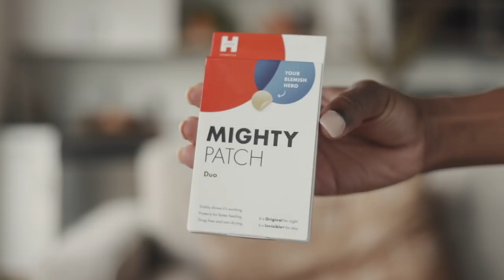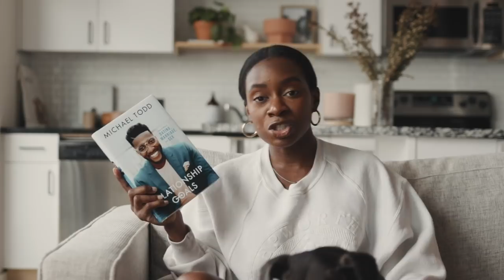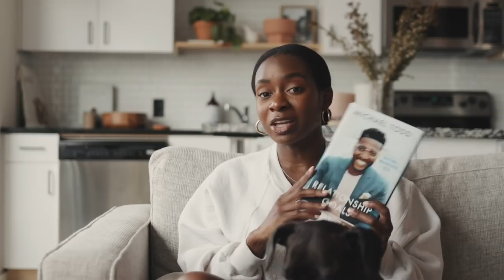March - June 2020 Favorites • Aritzia, Relationship Goals, Birkenstock & More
I'm back with another favorites video! Featuring some of my favorite things from March through June because... quarantine happened and I lost track of time. Enjoy! xo.

Levi's 501 Original Shorts (23) ‣
Wilfred Free Oracle Dress (XXS) ‣
Birkenstock Arizona EVA Sandal ‣
Bristol Six Nippies Skin Pasties ‣
Hero Cosmetics Mighty Patch Duo ‣
Farmacy Cheer Up Brightening Vitamin C Eye Cream ‣
iRobot Roomba e5 (5150) ‣
Brita Filtered Water Dispenser ‣
Relationship Goals by Michael Todd ‣